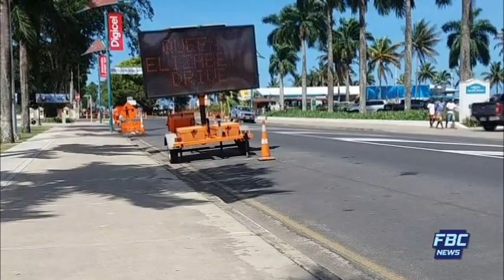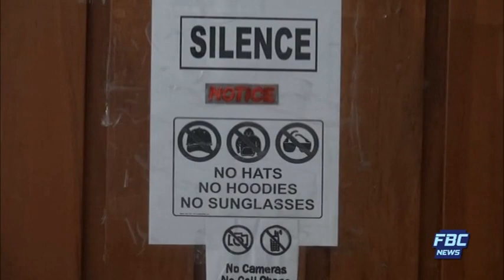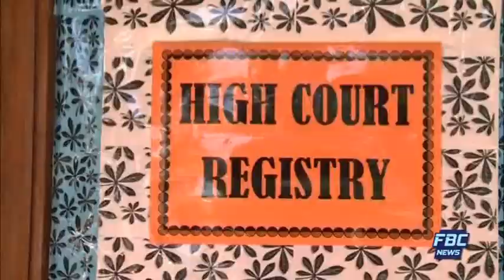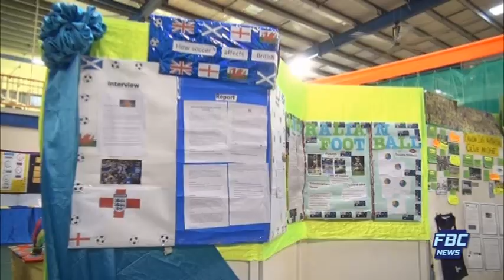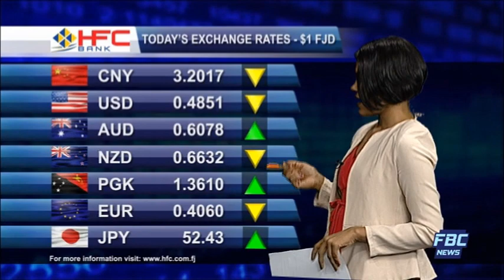FBC 7PM NEWS 30 08 17